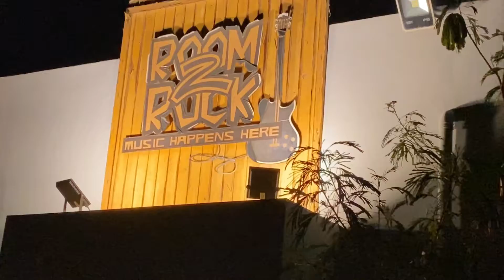My Ordinary Day by Death - "Crystal Mountain" (Cover)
In this video I'm going to show what I'm usually doing during my ordinary day and some things that I do to enjoy my day.